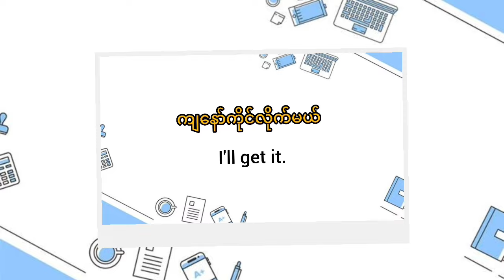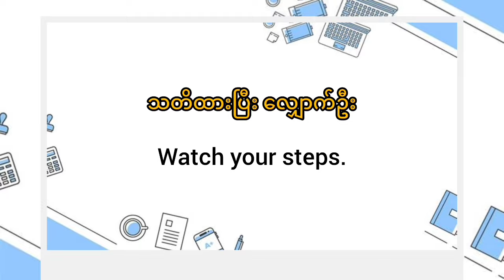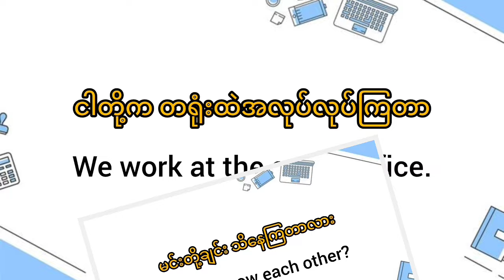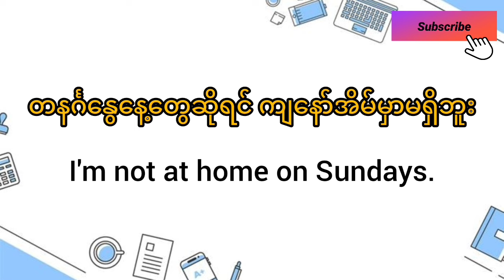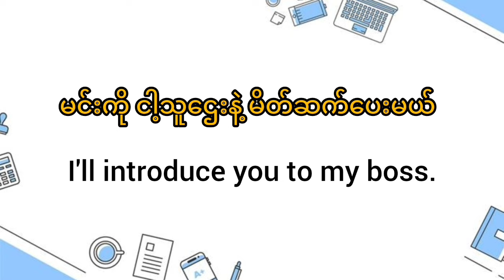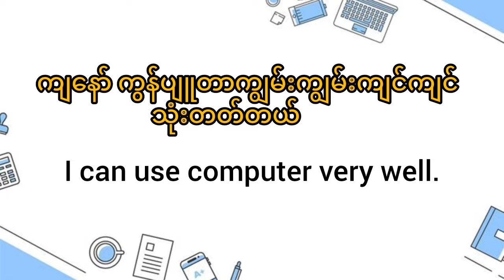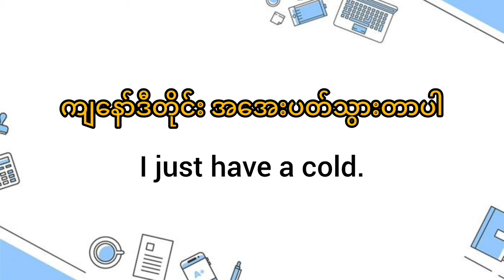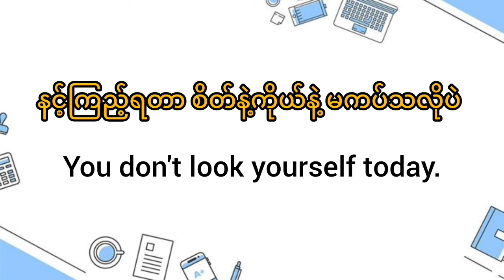ဒါတွေသိထားမှ Englishစကားပြောကျွမ်းကျင်လာမှာပါ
English Speaking